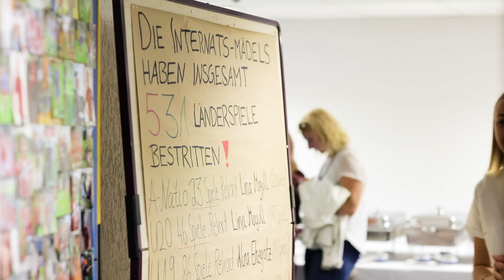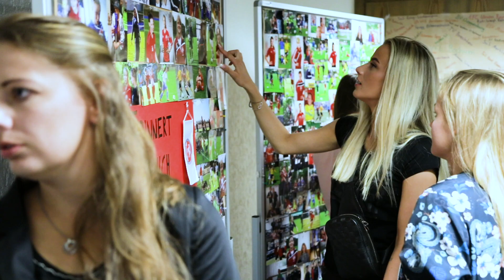Das FLVW-Mädcheninternat: Fußball-Talentförderung in Westfalen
Als ein Meilenstein in der weiblichen Talentförderung in Deutschland gilt die  Einrichtung eines Mädchenfußballinternats durch den Fußball- und Leichtathletik-Verband Westfalen (FLVW) im SportCentrum Kaiserau. Hier leben, lernen und trainieren angehende und aktuelle Nationalspielerinnen in kleinen Wohngruppen. Die intensive Betreuung und die Kooperationen mit Schulen vor Ort sowie individuelles Training auf höchstem Niveau entsprechend der Altersklasse bedeuten eine optimale Ausbildung der Spielerinnen.

Das Ziel dabei ist klar: Den talentiertesten Nachwuchsspielerinnen den Weg in die Spitze des Fußballs zu ermöglichen. Dafür bedarf es einer straffen Zeitplanung und der richtigen Balance zwischen Schule, Training und Spielen. Dabei unterstützt der FLVW jede Spielerin, die im Mädcheninternat lebt, individuell.

Das FLVW-Mädcheninternat als Eliteschule des Fußballs vom Deutschen Fußball-Bund (DFB) profitiert dabei von der Kooperation mit den örtlichen Schulen Gymnasium Kamen, der Gesamtschule Kamen, der Fridtjof Nansen Realschule und der Hauptschule Kamen. Sie ermöglichen den Mädchen zum Beispiel Trainingseinheiten im Rahmen des Vormittagsunterrichts und flexible Klausurtermine.

Die Spielerinnen leben gemeinsam in Wohngemeinschaften und stimmen ihren Tagesablauf professionell und weitestgehend eigenverantwortlich auf Sport und Schule ab. Nach dem Schulunterricht bestimmt ein gut gefüllter Wochenplan die Nachmittage. Neben dem individuellen technischen, taktischen und athletischen Training stehen zusätzliche Einheiten mit Junioren und im Team auf dem Programm.

Bundesliga, Nationalmannschaft, U20-Weltmeistertitel, Olympia-Gold: Lina Magull hat in ihrem jungen Alter schon viel erreicht. Angefangen hat dabei alles in Dortmunder Amateurvereinen und im Mädcheninternat des FLVW. Die „Eliteschule des Fußballs“ bietet den Nachwuchs-Spitzenspielerinnen die Möglichkeit, Schule und Fußball optimal aufeinander abzustimmen und sich so kontinuierlich zu verbessern. Zuletzt schaffte Torhüterin Carina Schlüter den Weg vom FLVW-Mädcheninternat in die Bundesliga (SC Sand) und in die A-Nationalmannschaft.